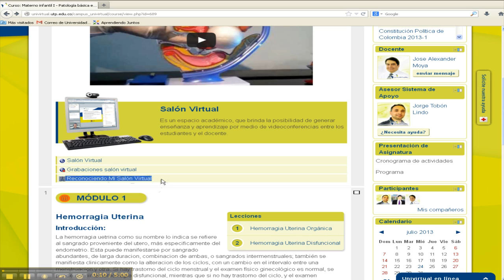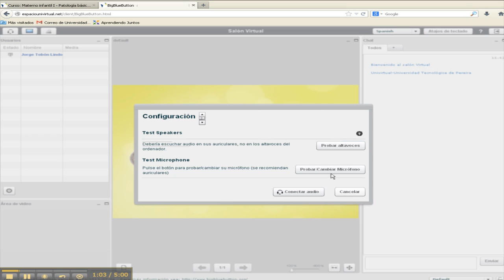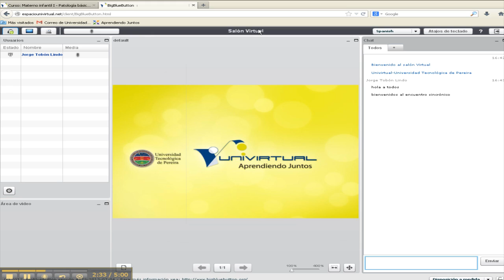Introducción al Salón Virtual - Configurando el audio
Video que muestra cómo configurar el audio de la sala de video conferencia